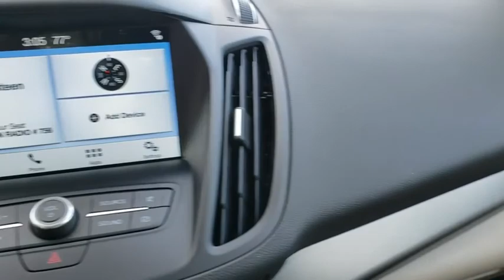2019 Ford Escape Gainesville, Silver Springs, Starke, Middleboro, High Springs, FL 190241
Lightning Blue Metallic New 2019 Ford Escape available in Ocala, Florida at Ford of Ocala. Servicing the Gainesville, Silver Springs, Starke, Middleboro, High Springs, FL area.